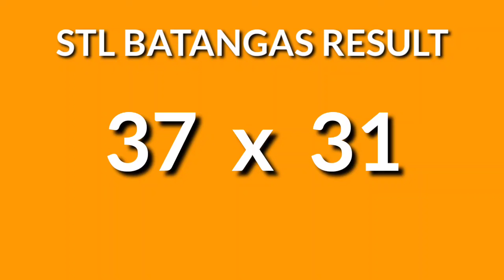3RD DRAW STL BATANGAS 8PM result today STL pares July 24, 2024 evening draw result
Today July 24, 2024 Wednesday